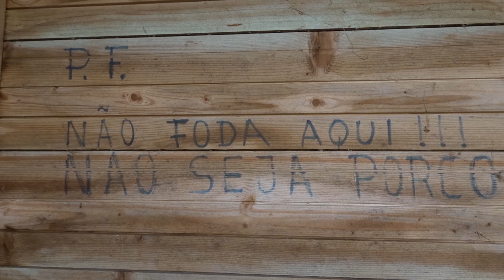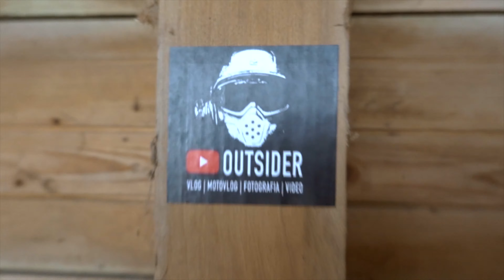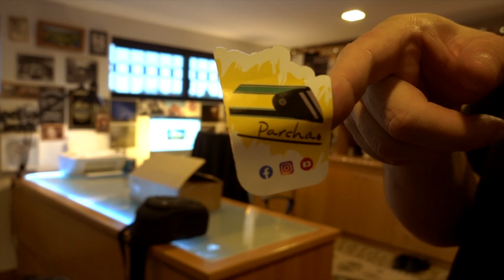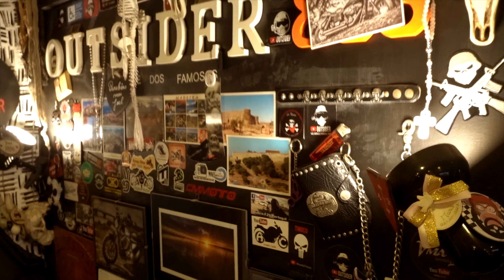Tirem as crianças e a Mãe da sala...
Motovlog Portugal - Harley Davidson - Street Bob - Bariátrica
Harley Davidson Motovlog Portugal - Sony FDR X 3.000 - Sony RX 100 Mark 7